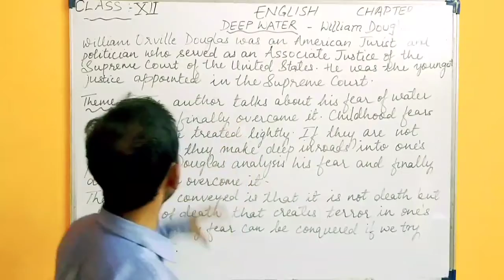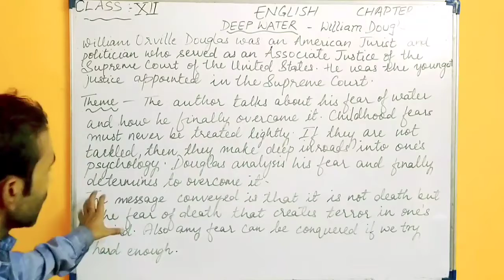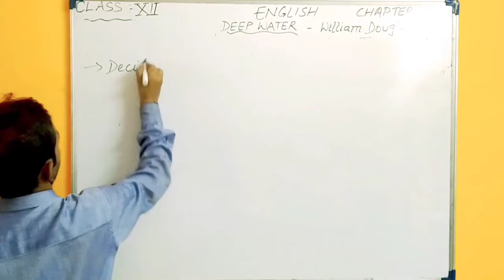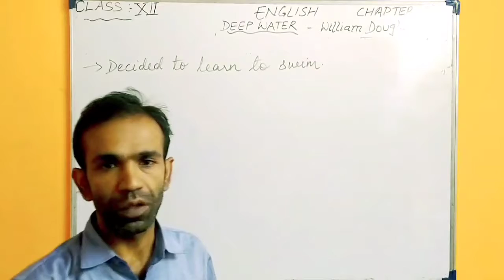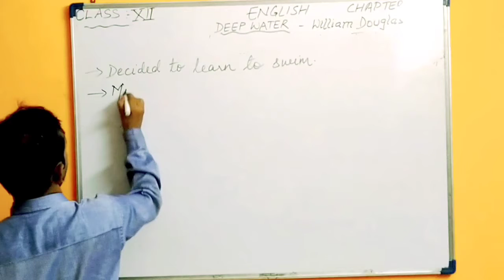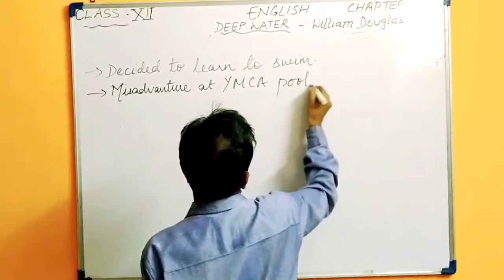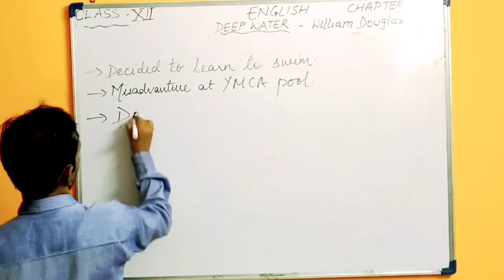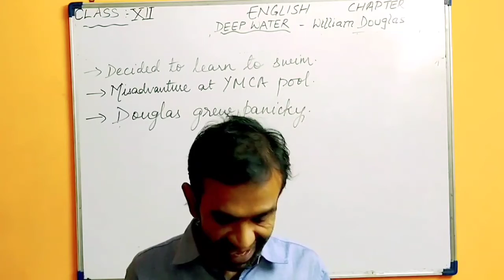C 12 English Ch 3 Deep Water V 1